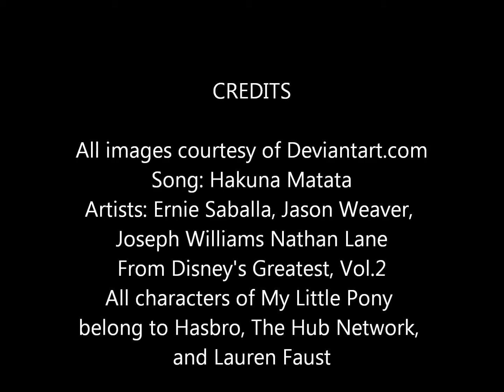My Little Pony: Friendship is Magic - Snips and Snails Tribute